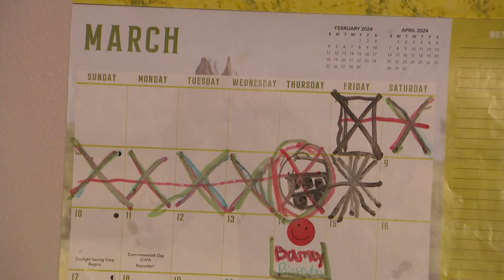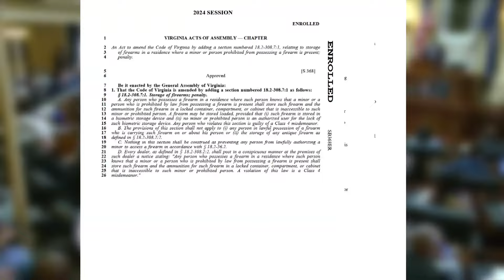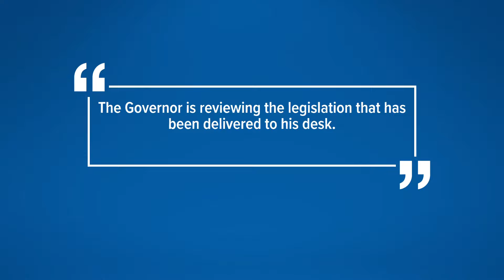Parents want answers after loaded gun was found at Alexandria elementary school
Parents want to know if local lawmakers or state lawmakers will act on gun safety legislation.